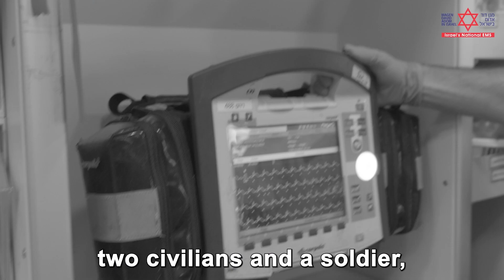MDA teams stationed in Rahat talk about the events of October 7.